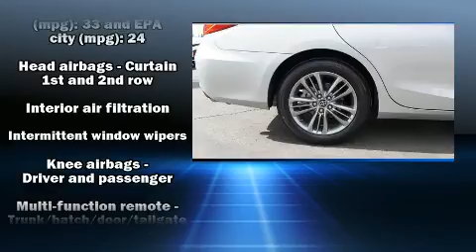2017 Toyota Camry SE in Riverdale, UT 84405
777 West Riverdale Rd.

You can expect a lot from the 2017 Toyota Camry. This 4 door, 5 passenger sedan just recently passed the 20,000 mile mark! Smooth gearshifts are achieved thanks to the 2.5 liter 4 cylinder engine, and for added security, dynamic Stability Control supplements the drivetrain. Top features include remote keyless entry, delay-off headlights, 1-touch window functionality, a trip computer, telescoping steering wheel, power windows, an overhead console, and a split folding rear seat. Premium sound drives 6 speakers, providing you and your passengers a sensational audio experience. With side curtain airbags supplementing the rest of the safety network, you can be assured that you and your passengers will experience top-tier protection. It also arrives with a Carfax history report, providing you peace of mind with detailed information. Our sales reps are extremely helpful & knowledgeable. They'll work with you to find the right vehicle at a price you can afford.